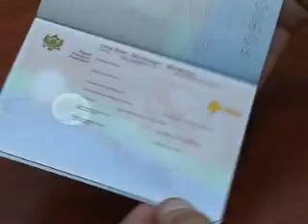19 11 POST KOMISIJA